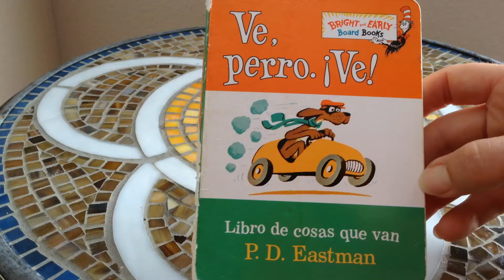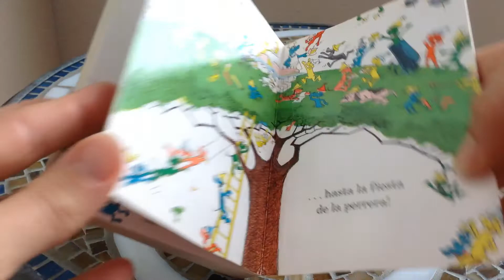Lectura de "Ve, perro. Ve!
Un Libro  de cosas que van escrito por P.D. Eastman